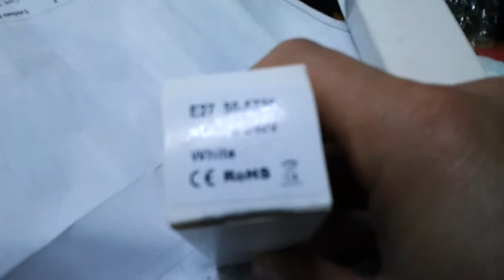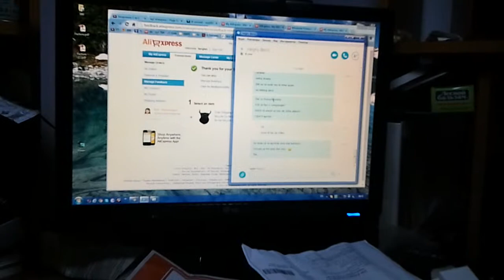incadescent lamp VS led 5730 -56 smd